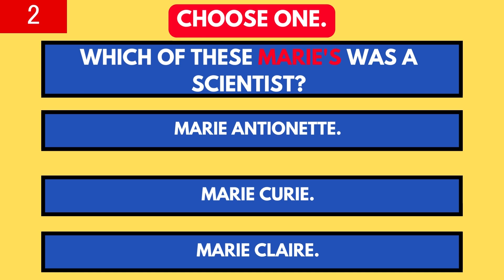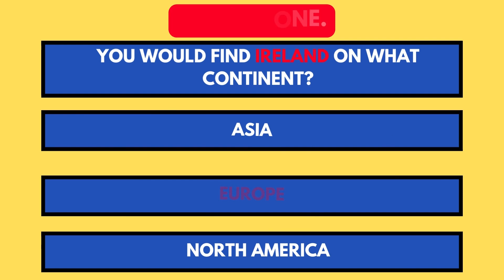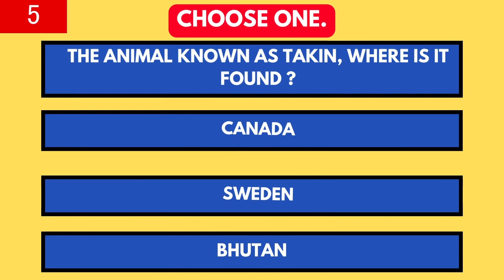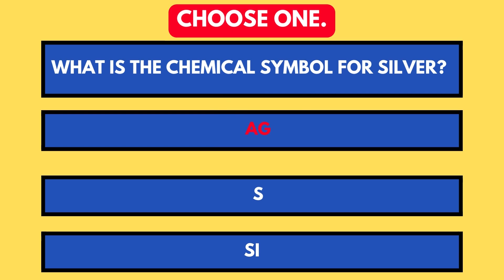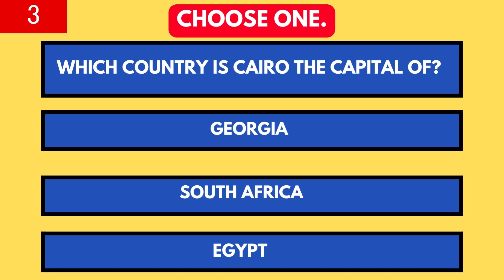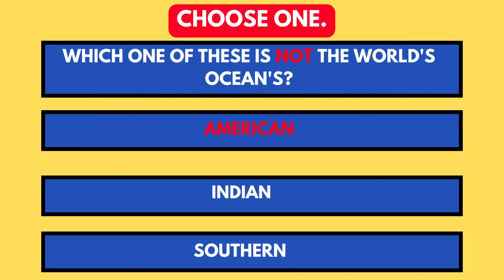High IQ Quiz Questions| Brain booster exercise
It's time to find out how smart you really are. See how much you know about a variety of subjects by taking this quiz. Take a break and have some fun!
 Hello friends, I welcome you to my channel. This High IQ Quiz has 20 questions. You will have 10 seconds to answer each quiz question. Let me know in your comments below how well you did on the IQ quiz challenge and boop the LIKE button!

Let me know if you enjoy this quiz trivia game, if you do I'll make more like it. Any comments or suggestions are welcome.

PURPOSE
The purpose of this channel is to have fun while utilizing IQ and brain power through brain games. Like everything else you need to use it so you don't lose it! My aim with these quiz videos is to increase memory retention and improve recall with brain game exercises. This is a way to take a break and get rid of boredom while challenging yourself! Stretch yourself, cut loose, and smile 😀 . I am always working on creating fun quizzes. I am always open to new quiz content ideas!

BENEFITS👍
These quiz videos are fun ways to stimulate🧠 brain processing and boost your reasoning and logic skills.

TIPS 👍
Training your memory, executive control, and visuospatial reasoning can help to boost your intelligence levels.

If you enjoy my videos and would like to gift me a cup of coffee or help support my video  channel here at MINDBRIGHT NOW then please feel free to donate to my tip jar 🛎

MINDBRIGHT NOW presents:  Quizzes, Trivia, Brain Games, and More! Plus it’s just fun to play and raise your IQ 🤓!
Music licensed by :
Youtube Library: Song-Commander Impulse- Divi

Pictures and graphics licensed by:

GIPHY
Pexel
Pixabay
Canva